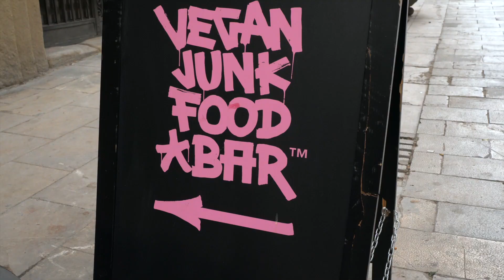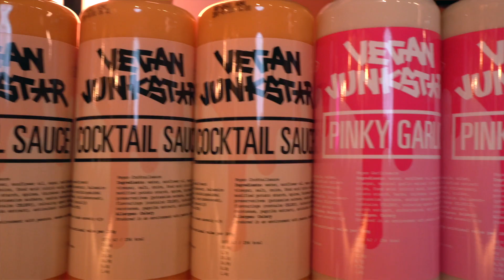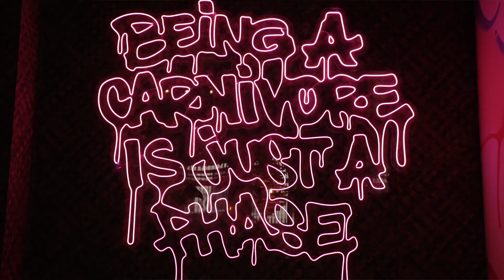IS IT WORTH THE HYPE??? WE TRIED THE FAMOUS VEGAN JUNK FOOD BAR IN BARCELONA, SPAIN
Barcelona, Spain has recently become the home to the famous Vegan Junk Food Bar an all vegan junk food cafes serving vegan comfort food with a twist, instagrammable decor and I’m gonna check it out with my friend Giovanna aka Vegan Barcelona to see what it’s all about!

Hello! I'm Eunice, a plant-based foodie, travel addict, and creator of the YouTube channel, Rated V. I love the adventure of trying creative plant-based food and visiting the cities around the world that offer them. I love sharing vegan recipes, tourist attractions and telling the stories behind them with anyone who is looking to eat great, have fun on vacation,  just living in a new city, or wanting to try new vegan recipes.